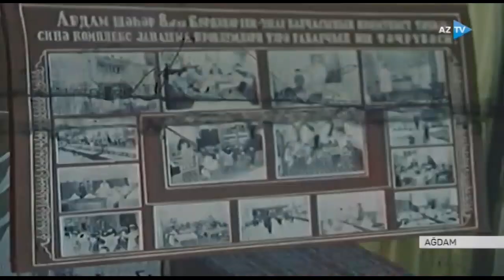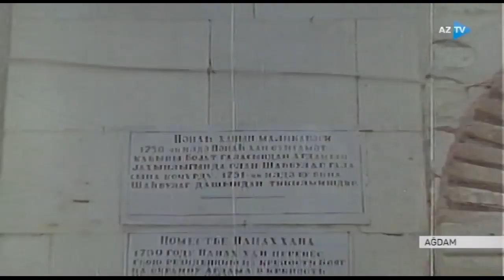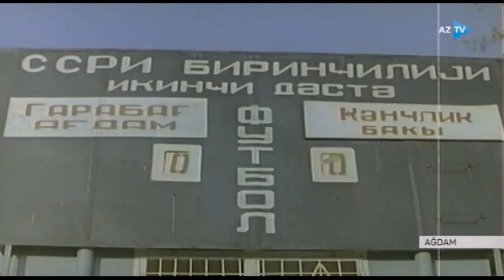GEDƏK QARABAĞA - AĞDAM